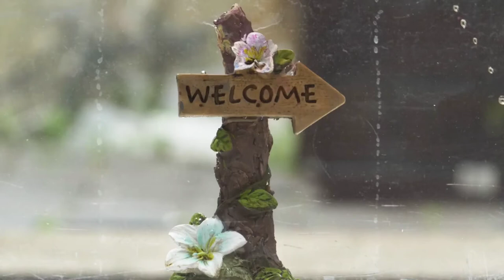💞सच्चे प्यार की कहानी 💞Kiss or Hugs।। True Love Story in Hindi।।lifevideos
Life Videos
LifeVideos
ये एक short love story हैं। जिसमे कॉलेज में पढ़ने वाले काव्या और styam की है।
short story
रिश्ते को निभाने वाली kahani
रिश्ते को कैसे निभाए।
short story kaise लिखे
Love story कैसे लिखे
Love story kaise देखे
kiss वाली फिल्म
किस वाली kahani
hugs or kiss वाली kahani।
ताकि आपको नए video ki notification sbse पहले मिल जाय।
heart touching love story in hindi..
school love story in Hindi..
real प्रेम कहानी
रुलाने वाली love story
real life romantic love story in Hindi
ek anokhi Prem kahani
प्रेम कहानियां।
प्यार क्या होता है।
प्यार की love story कैसे की जाती हैं
kavya aur सत्यम क्यू हो गया था प्यार।

1) This video has no negative impact on  orignal works.
2) This video is for only for teaching purposes.
3)In this video only use bits and pieces of this video is to get point across where necessary.